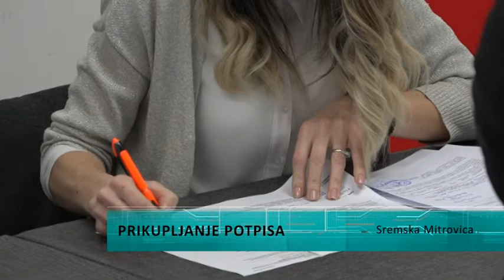Prikupljanje potpisa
U prostorijama Gradskog odbora Srpske napredne stranke u Sremskoj Mitrovici odmah po raspisivanju izbora za 26.april pocelo je prikupljanje potpisa za predaju izbornih lista. Naprednjaci na predstojeće izbore izlaze na listi koja nosi naziv ,,Aleksandar Vučić - Za našu decu".